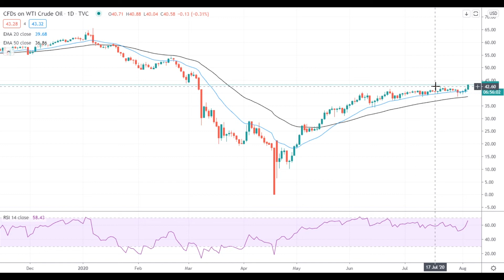Oil Price Analysis For August 5, 2020 By FX Empire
Oil managed to settle above the resistance at $42.50 and continued its upside move as crude inventories declined by 7.4 million barrels.